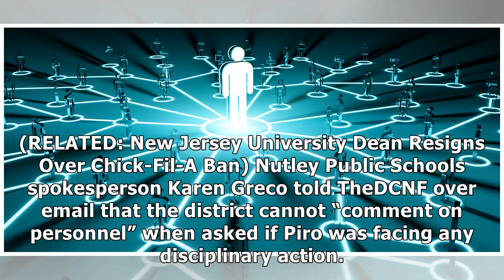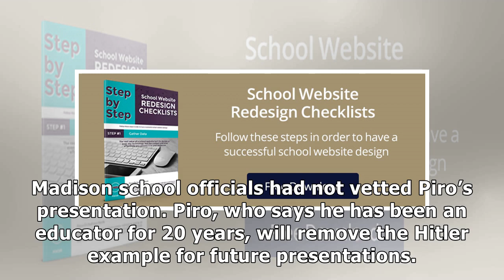Guest School Speaker Told A Bunch Of Student Athletes Hitler Was A ‘Good Leader.’ School District...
Guest School Speaker Told A Bunch Of Student Athletes Hitler Was A ‘Good Leader.’ School District Responds